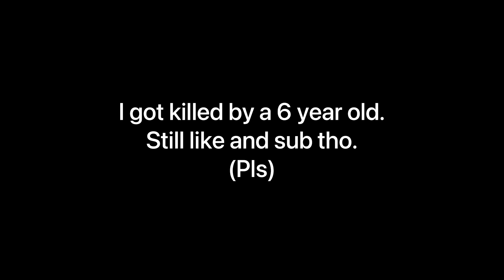Arsenal Shooting Range, but my friends raid my video. (Video Gone Wrong)